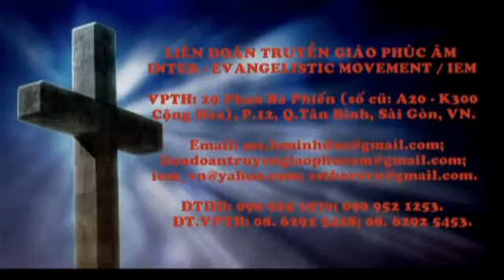Mục sư Dương Thị Thảo giảng Trại Hè Thanh Niên GH MÁC 07/2016 (Ph.4) - LIÊN ĐOÀN TRUYỀN GIÁO PHÚC ÂM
Trại Hè Thanh Niên GH MÁC 25-26/07/2016 / Phần 4: Mục sư Dương Thị Thảo giảng / Chủ đề: "SỐNG YÊU THƯƠNG và TẬN HIẾN" (Mathi 20:28).